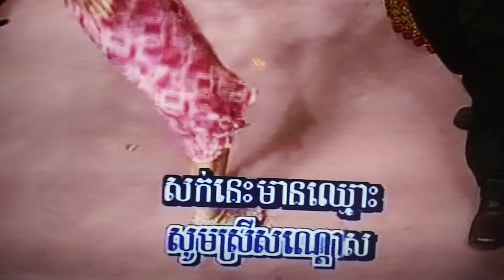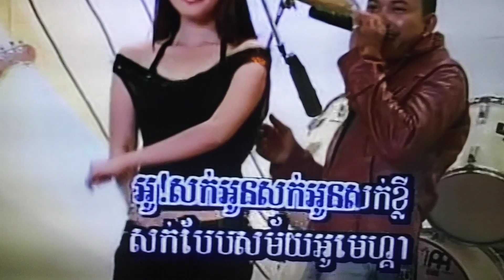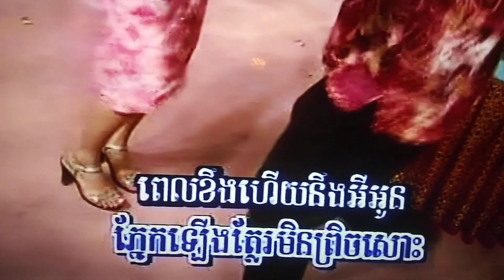February 10, 2024